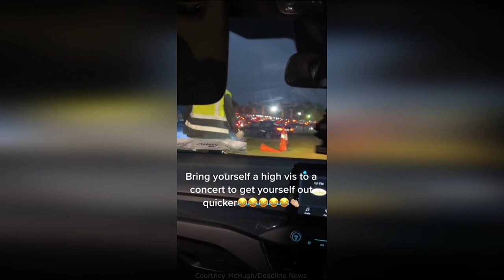Cheeky bloke with hi vis vest pretends to be traffic warden to skip 3 hour jam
A cheeky bloke has used his initiative to get himself and his friends through a three-hour traffic jam in just 10 minutes - with nothing but a hi-vis vest and some confidence.
Nathan Twamley and his mates initially joined the backlog of cars that had built up after the Dermot Kennedy concert at Malahide Castle in Dublin, Ireland, over the weekend, but after speaking to other drivers who said they'd already been in the gridlocked traffic for hours, he decided to hatch a plan.
The 27-year-old, from Dublin, borrowed a work vest from 26-year-old Sean Rafferty who had one in his boot, and got to work getting the cars in front of them to move out the way.
Nathan brazenly knocked on the windows of the other vehicles and told them to make way for a car coming through, while simultaneously guiding his pals all the way to the front of the queue - where a warden finally realised what he was doing.
He said: "There were people who had already been stuck for two hours.
"I said to Sean I'd love to have a high-vis right now to get past and he said he had one in the boot.
"I hopped out and people were asking me 'what's going on?' and I told them there had been an accident. I was knocking on people's windows telling them to move over so we could fit past.
"One bloke who worked there looked over at me right at the end and I think he clocked on but he just laughed as if to say 'fair play'."
Nathan's antics went viral after a video was shared online of him sauntering along confidently in front of his friend's car, directing the vehicle alongside a huge queue to their left hand-side.
One car even attempts to pull out in front of them, but Nathan is quick to stop them before waving his friends forward and continuing with his mission to get them to the front of the queue.
The video, which was posted to TikTok, was captioned: "Bring yourself a high-vis to a concert to get yourself out quicker. The funniest night ever, never underestimate Nathan.